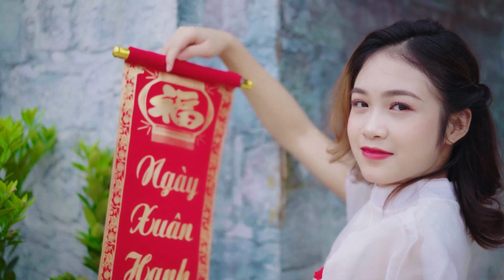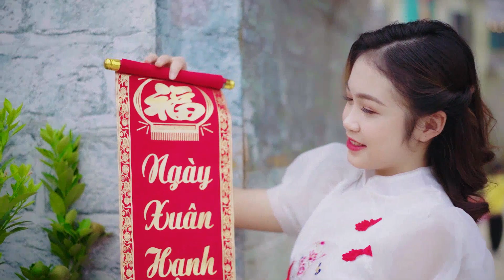Romantic guitar music Nella Utley Barbera Pannell Romantic guitar music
This music video on YouTube features a dynamic and upbeat song with catchy lyrics and a lively beat. The video itself is visually stunning, with vibrant colors, unique lighting effects, and creative camera angles that add to the energy of the music. The artist performing in the video is incredibly talented, showcasing impressive vocals and dance moves that captivate the viewer's attention. The overall aesthetic and vibe of the video is youthful and energetic, making it the perfect choice for anyone looking for an exciting and fun musical experience.